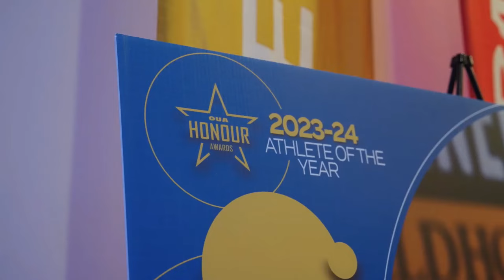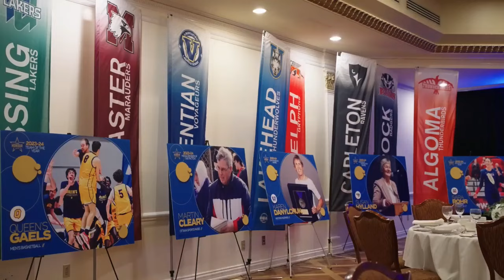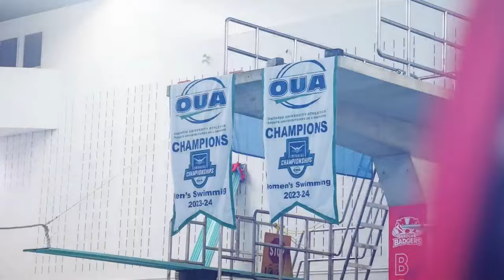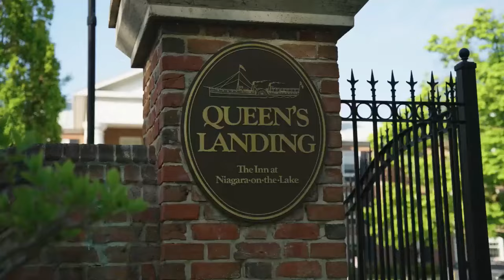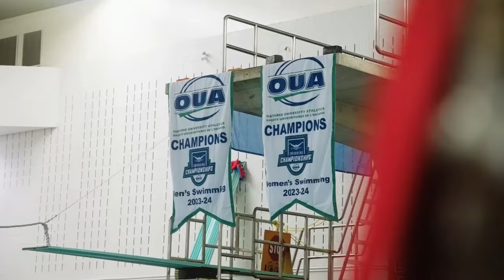October 11, 2024 - USports Football - McMaster Marauders @ Waterloo Warriors